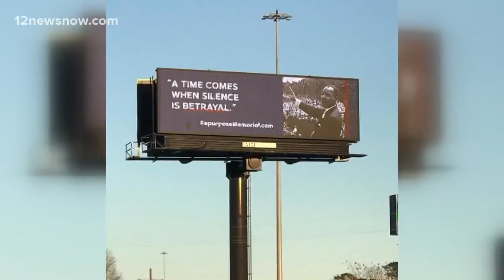Southeast Texas celebrates MLK Day with parades, events and protest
Beaumont, Port Arthur and Orange were among the communities celebrating on Monday